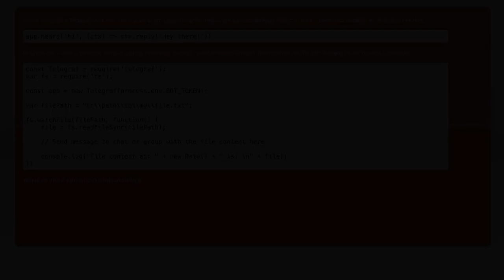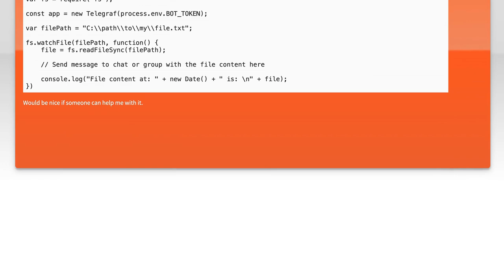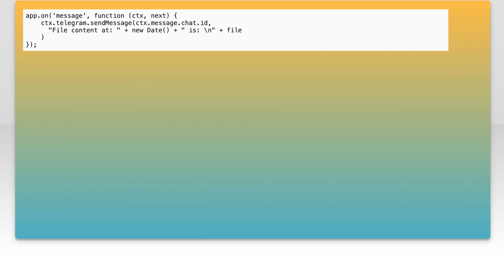Telegram Bot with Telegraf.js - Send messages to chat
node.js: Telegram Bot with Telegraf.js - Send messages to chat

Related to: node.js, telegram, telegram-bot, telegraf